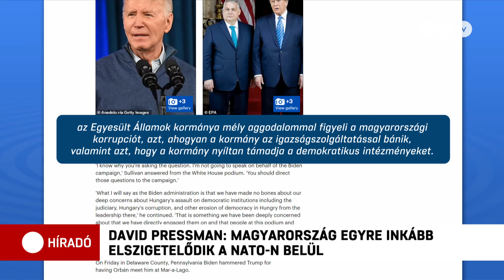Amerikai nagykövet: Magyarország egyre inkább elszigetelődik a NATO-ban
David Pressman hozzátette: Washington kész normalizálni az elmérgesedett magyar-amerikai viszonyt, azonban ilyen hajlandóságot a magyar kormány részéről egyelőre nem látni.